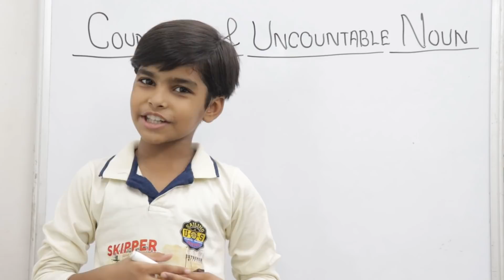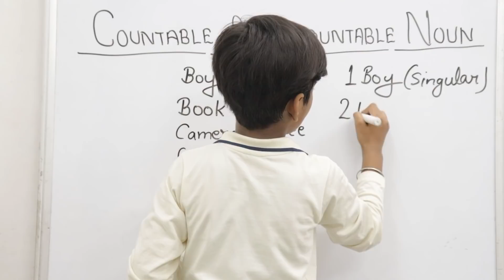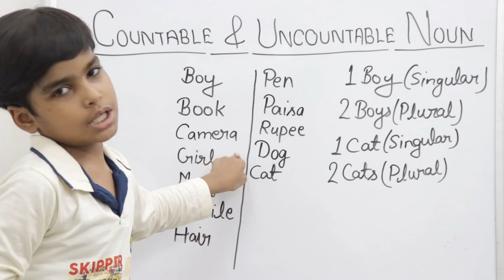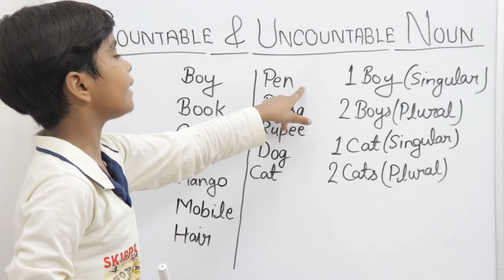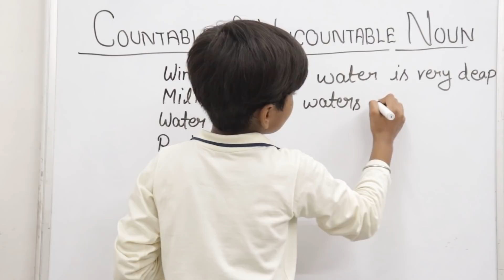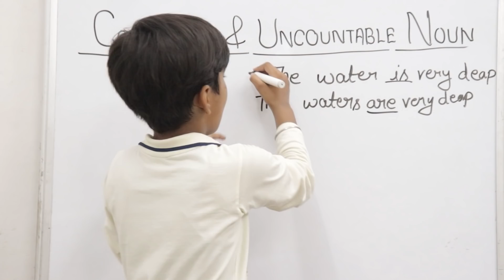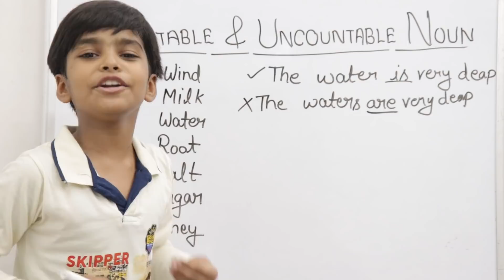गणनीय और अगणनीय संज्ञा || Definition of Countable and Uncountable nouns & example || english grammer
Hello dosto swagat hai aap sab ka aapke apne channel RN Glory me aur aaj ki is video me ham aap logo ko bataenge ki Countable noun & Uncountable noun ke bare me ham ap logo ko bataenge |||

To dosto agar aapko ye video pasan aayegi to please is video ko like and subscribe jarur kar digiega to milete hai agle video me tabtak ke liye Jai Hind Jai Bharat

Thankuuu so much